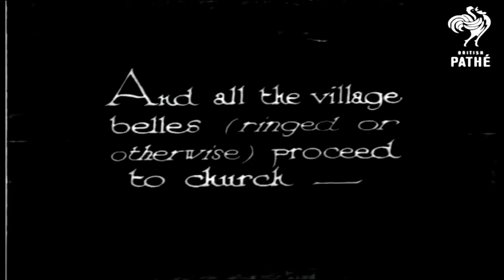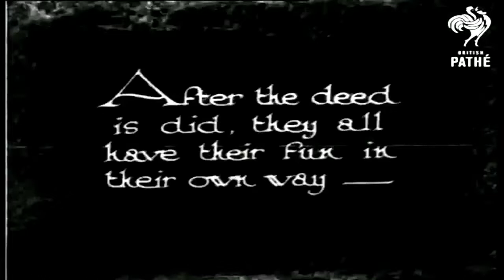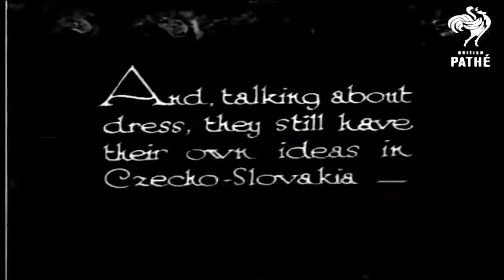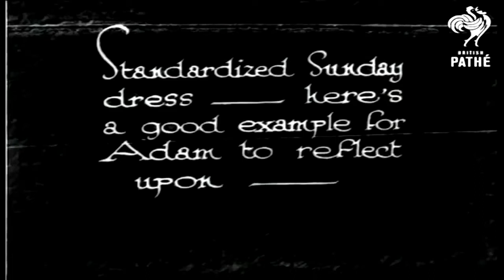Életképek 1920-30-as évek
A film eleje Szeremlén (Bács-Kiskun megye)játszódik, utána csehszlovák falu következik.
Feltűnik egy tamburazenekar is.
1920-as évek